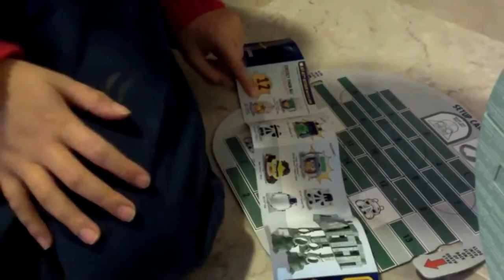Angry birds star wars Death Star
Introducing the new Angry birds Star Wars Jenga the DEATH STAR DESTROY THE DEATHSTAR!

Here is an unboxing and review of the new Angry Birds Star Wars: Jenga Deathstar
Game from Hasbro Gaming.

The Jenga Deathstar game is a one or two player game which allows players to build the Deathstar Pig and launch Angry Birds at it.

Set includes:
Death Star Frame
Like Skywalker Hot Pilot Bird
Chewbacca Bird
Darth Vader Pig
4 Stormtrooper Pigs
X-Wing Fighter Launcher
31 Plastic Jenga Blocks
1 Lock Block
Die
Base
Label Sheet
Game Guide/Setup Card

From the box:
"That's no moon...It's the ultimate threat to the Rebels.
Darth Vader and his porky enforcers are ready for an intergalactic battle. Take turns trying to topple the Empire! Pull back the X-Wing Fighter to launch an epic squawk attack with Luke, Han or Chewie birds. How many hits will it take the heroes to knock the pigs' block off and explode the Death Star?"